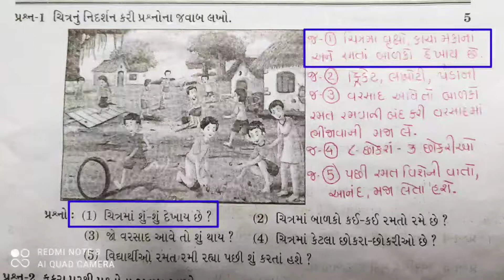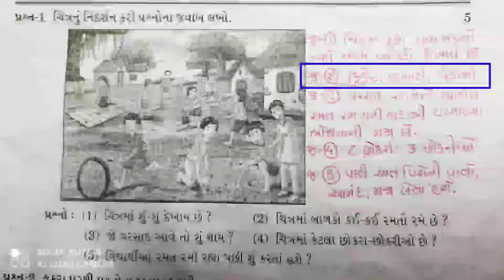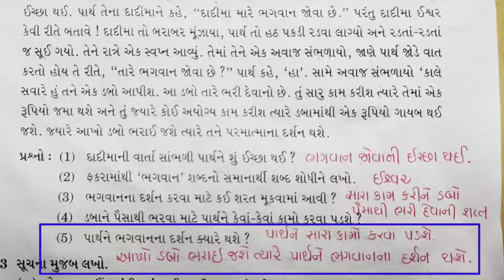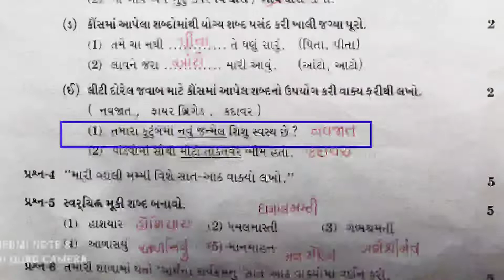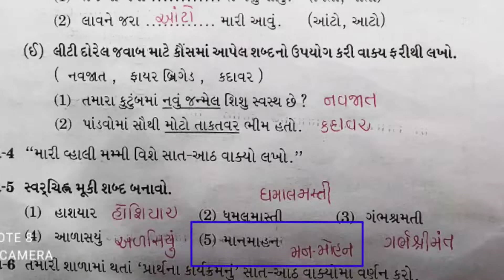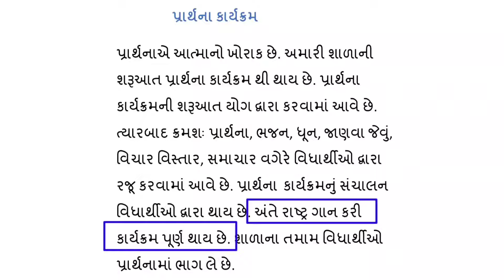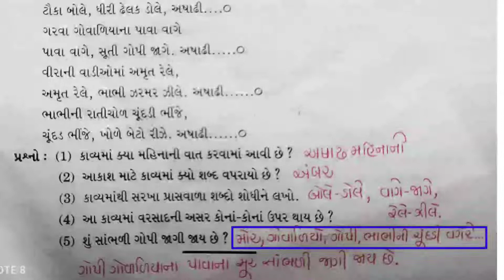std5 gujarati paper solution 11 October 2022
paper solution of gujarati std5